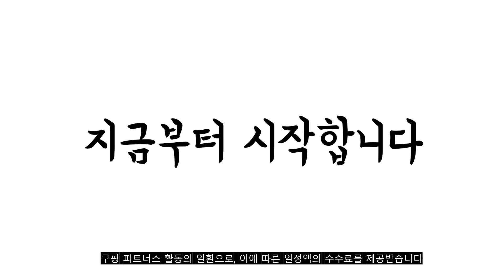2022년 가장인기있는 욕실리모델링 추천 판매순위 TOP10 가성비 평점 후기 비교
❤️❤️❤️2022년 가장인기있는 욕실리모델링 추천 판매순위 TOP10❤️❤️❤️

1위. 모카바스 전면 거울 슬라이드 도어 욕실 수납장(1200X800), 실버, 1개 [153,500원]

2위. #[로얄앤컴퍼니] 욕실 부분리모델링 세미컬렉션F PTP132, 상세 설명 참조   [1,119,190원]

3위. #[로얄앤컴퍼니] 욕실 부분리모델링 세미리모델링 패키지 PTP112, 상세 설명 참조   [733,590원]

4위. 욕수리 욕실리모델링 욕실인테리어 아파트화장실리모델링 패키지 제너럴모던 C타입, 계약금 [270,000원]

5위. 퓨로 PURO BWC101A 디지털 직수형 퓨로 양변기, 1개 [420,000원]

6위. 무타공 욕실 용품 화장실 선반 세트, 50cm (일반형 선반 + 수건걸이형 선반/후크5개) [33,000원]

7위. 해림바스 스텐 2단 욕실 리모델링 수건 선반 고급형 [71,010원]

8위. 타일 가구 주방 리모델링 시트지, 혼합색상 [45,160원]

9위. LX하우시스 본드식 데코타일 1박스(1평) 3T 화물무료 사무실 상가 현관 셀프시공 국산 보타닉, 1박스, DBW-3042 [42,000원]

10위. 접착식 욕실 선반 수납 장 화장실 리모델링 스텐 정리대 드라이기 거치대 무타공 화장실 선반 펀칭 무료 욕실 삼각형 영역 유물 샤워 젤 벽, 3단-실버 A [37,800원]